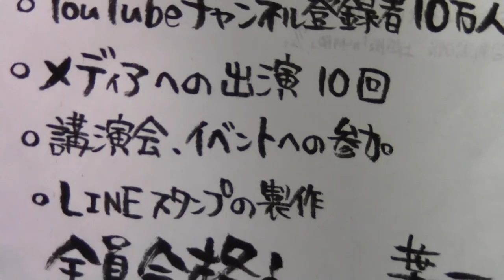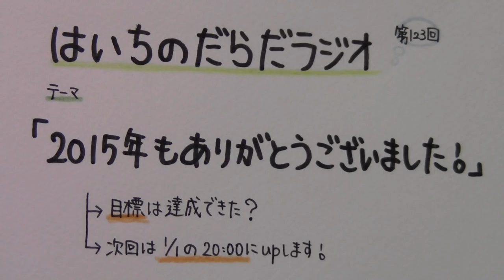【はいちのだらだラジオ】第123回－2015年もありがとうございました！